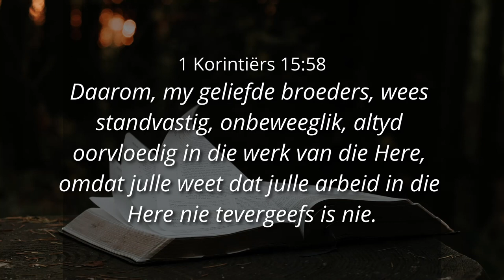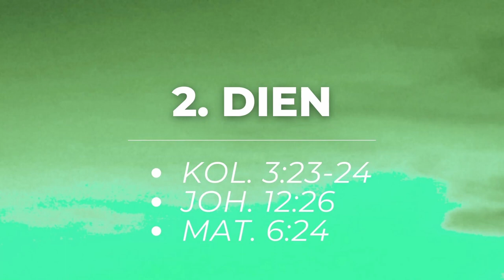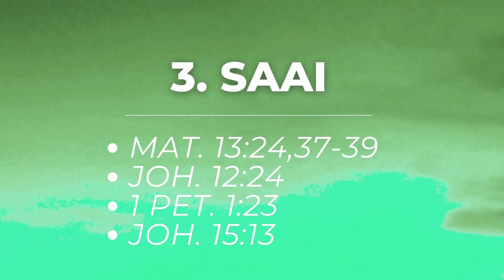JOU KAPASITEIT: DOEN DIT MET GOD! - Ps. Cornelis van Heyningen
00:00 Introduction
18:20 Die lewe van Daniel
32:32 Staan
50:17 Dien
54:28 Saai
1:02:00  Sien